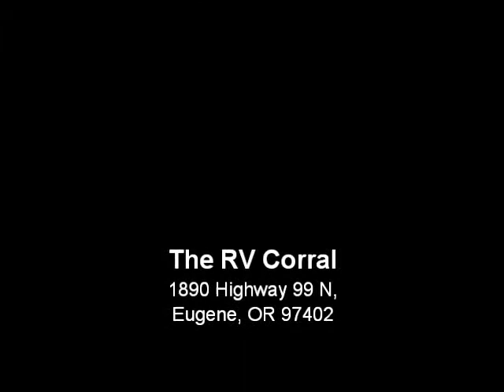The RV Corral 2013 Keystone Hideout 24BH - 26'5"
Stock # NT1016 ~ VIN # 203229